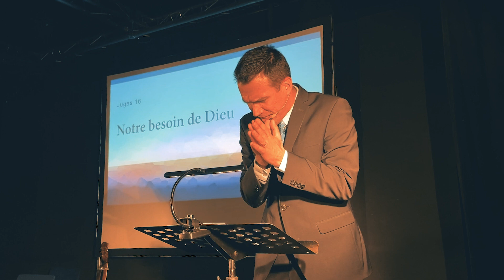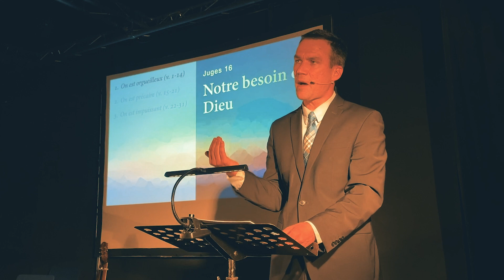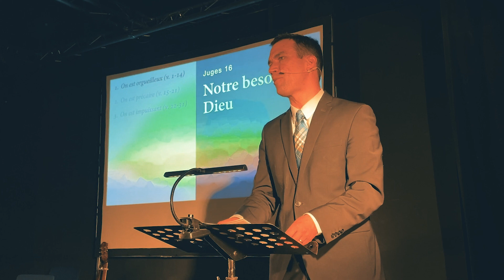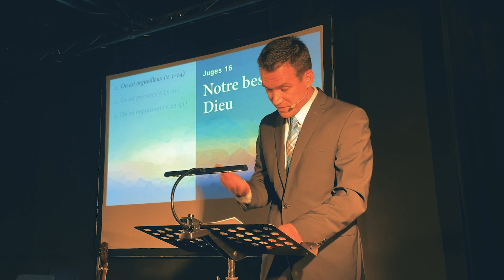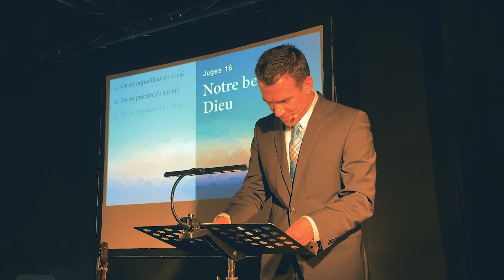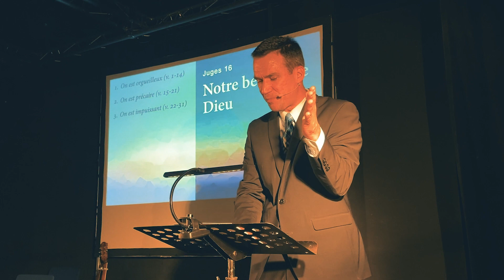Notre besoin de Dieu (Juges 16) - Prédication du 04/02/2024 - Alexandre Sarran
Notre besoin de Dieu - Alexandre Sarran
Prédication du 4 février 2024 - Culte de l'Église Lyon Gerland (Réformée Évangélique)
Juges 16